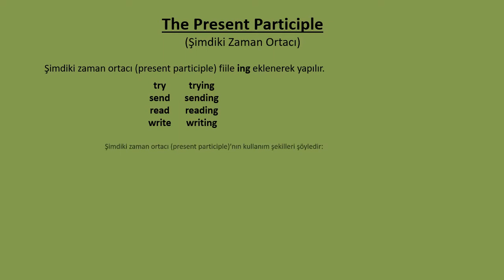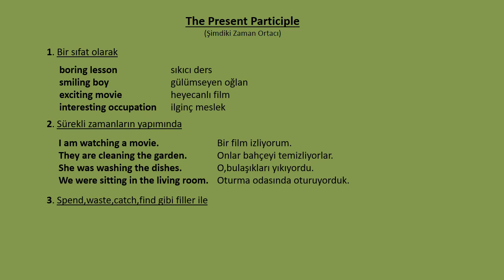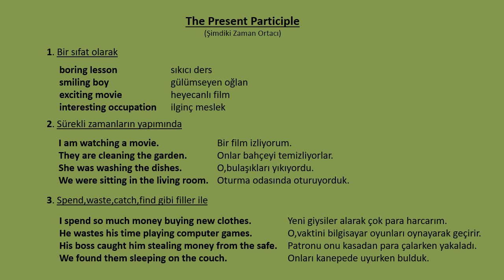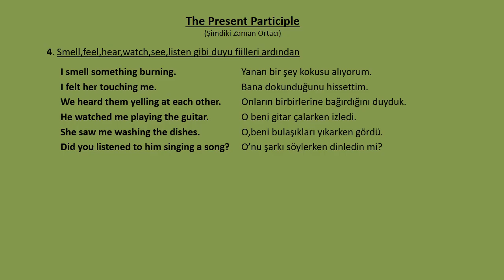The Present Participle in English (İngilizce Şimdiki Zaman Ortacı)